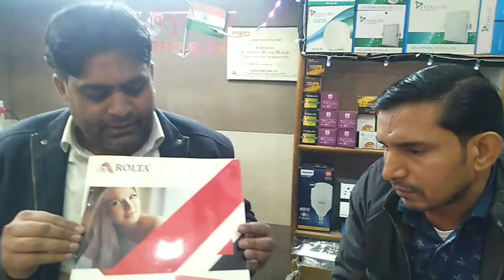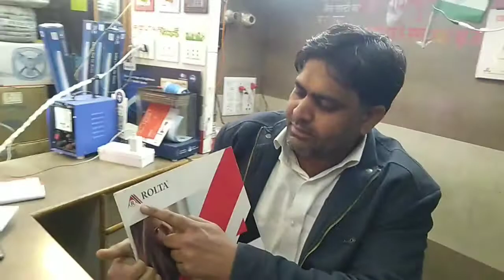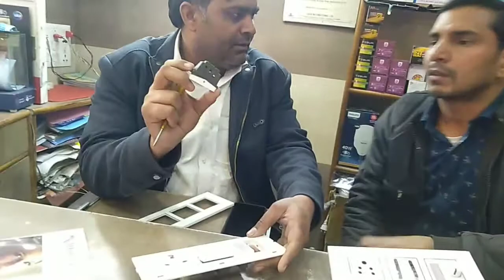रोल्टा स्विच की जानकारी देंगे कैराना के डिस्ट्रीब्यूटर